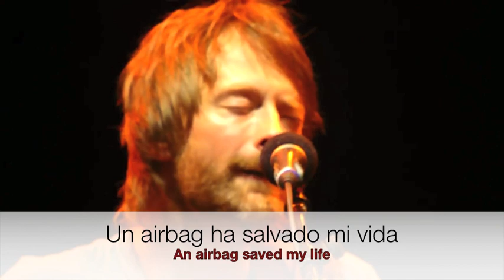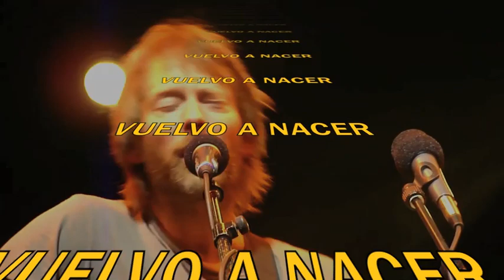Airbag / RADIOHEAD / Subtítulos Español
JUGGERNAUT A6 , vehículo de asalto pesado de  STAR WAR

Y THOM, soñaba profundamente a bordo de un coche.
Soñaba con salvar al mundo, pero le despertó la realidad y resultó que  el que al final, el que fue salvado, era él
Le salvó el airbag de un coche alemán